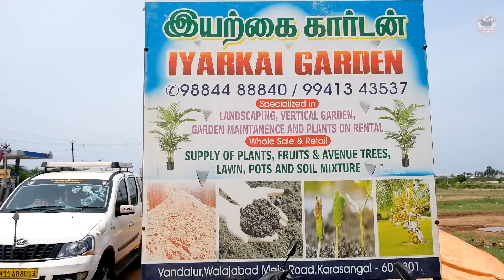11 ரூபாய் முதல் PLANTS | Cheapest Nursery Shop in Chennai | Iyarkai Garden | All Types of Plants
11 ரூபாய் முதல் PLANTS | Cheapest Nursery Shop in Chennai | Iyarkai Garden | All Types of Plants

Location:
Iyarkai Garden
Chennai
Both Online and Offline Purchases Available

plant nursery in chennai
plants nursery in kolkata
plants nursery in hyderabad
plants nursery in mumbai Tiruppur nursery
All over tamilnadu delivery
Nursery garden
Nursery plant
Indoor plant
Nursery garden chennai
Flower nursery garden
Chennai nursery garden
Terrace garden
Chennai nursery plant
Flowers in Chennai
Nursery
Nursery in chennai
Nursery in near me
Nursery low price
ThulasI nursery garden
Indoor plants
ThulasI nursery Anna nagar
How hema
Tamil vlogger CheapestNurseryGarden in Chennai